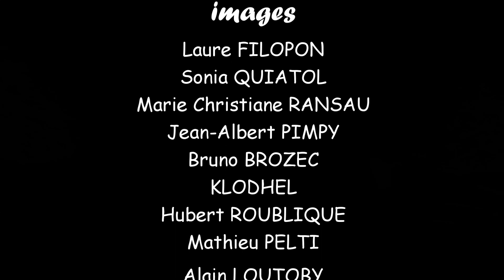LA MYTHIK 2022 FILM 3